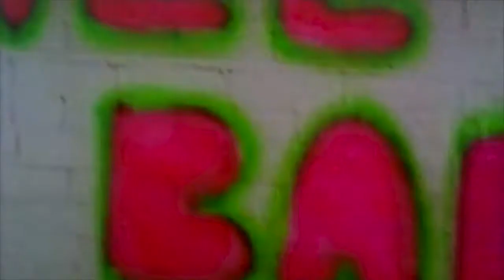DDB - Please Hire Me 'Copywrapper'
Chicago-based copywriter Nick Farley created a unique video to gain the attention of DDB titled “Please Please Hire Me”.

The video was another example of 'Copyrapping'. The viral sensation 'Video Cover Letter' created by Chase Zreet’s Sprite that got him a job at Wieden + Kennedy New York was followed by Aaron Gough of BBDO San Francisco, who made a video tribute to Mountain Dew that was itself a tribute to Chase.

Farley noted that he hadn’t heard of any of these guys. Year before this effort  he made his first “Please Please Hire Me” clip for a Cramer-Krasselt internship.

Either way, there's talent and passion that comes through.

This posted solely to assist current and future advertising students.